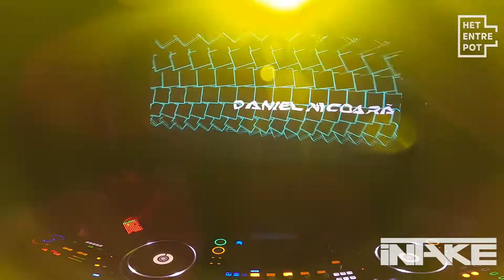Daniel Nicoara At iNTAKE @Factor Club Brugge 09 April 2022